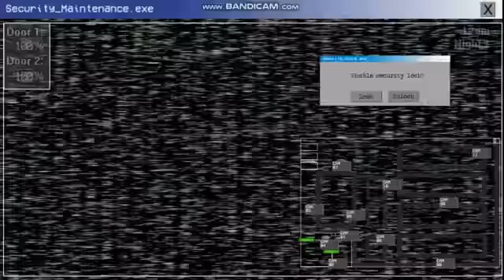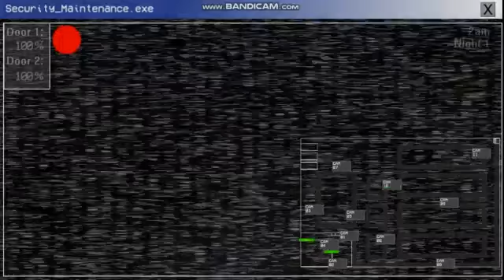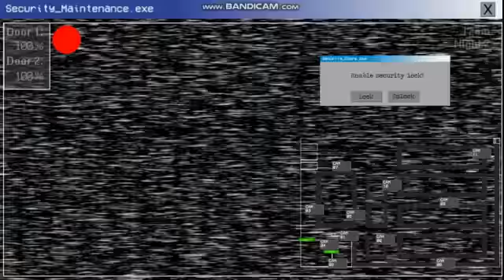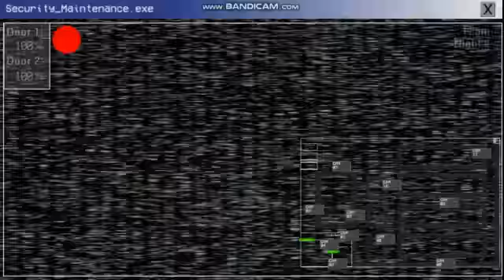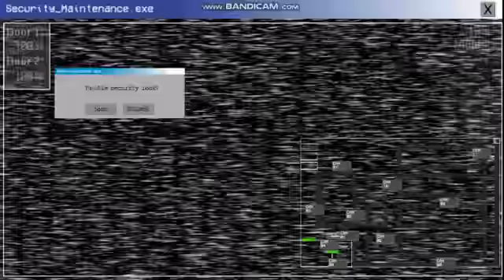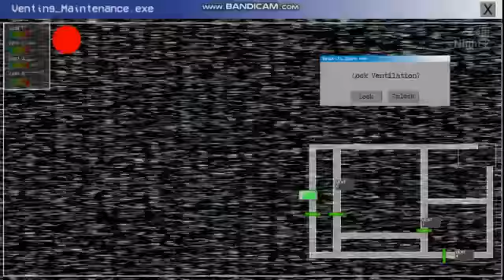Five Nights with Mac Tonight 2 Remastered Part 1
Mac Tonight in Office. How to Stop Mac Tonight?